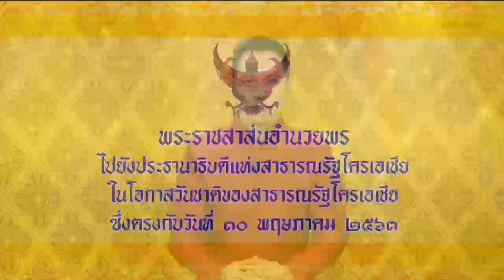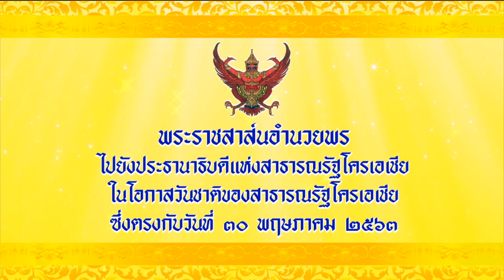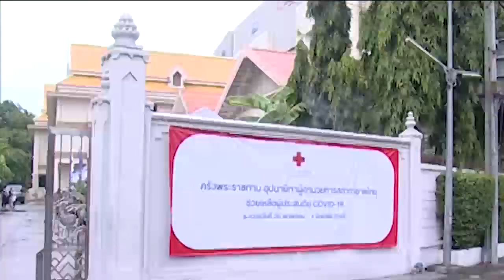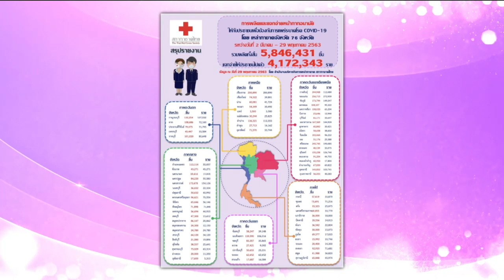ข่าวในพระราชสำนัก 30 พ.ค. 63